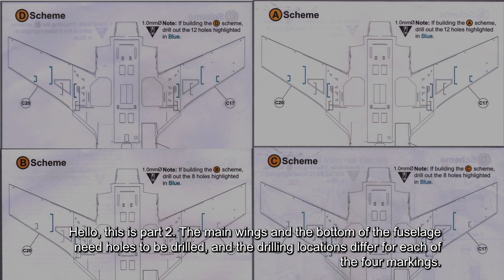1/48 Airfix Buccaneer S.2B 'Operation Granby' episode.02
👉리뷰, 풀버전 다시보기/Review, replay full version

쿠팡 파트너스 활동을 하고 있습니다 - "이 포스팅은 쿠팡 파트너스 활동의 일환으로, 이에 따른 일정액의 수수료를 제공받습니다."
pebeo 드로잉 껌 펜 (Korean customers only)
3peaks(삼봉)니퍼 (Korean customers only)
펜텔 워터브러쉬 (Korean customers only)
홀베인 터펜타인 (Korean customes only)
갓 핸드 리겔 니들세트(철필) (korean customers only)
바예호 리퀴드 마스크 (korean customers only)
몰로토우 크롬마커 (Korean customers only)
MC-132 Mr. 시멘트 SPB (빠르게 마르는 무수지 접착제) (korean customers only)

Amazon associated program
God hand spinblade (Amazon.com)
GodHand GH-RN-Set Regel Needle Set (Amazon.com)
Rivet roller (Amazon.com)
vallejo liquid mask (Amazon.com)
bluetack (Amazon.com)
molotow chrome marker (Amazon.com)

 동체, 기수 그리고 랜딩기어베이를 도색했습니다. 조립에는 어떤 문제점도 없습니다!

I assembled the fuselage, nose, and painted landing gear bay. There were no issues with the assembly!

bgm 👉@oneul274